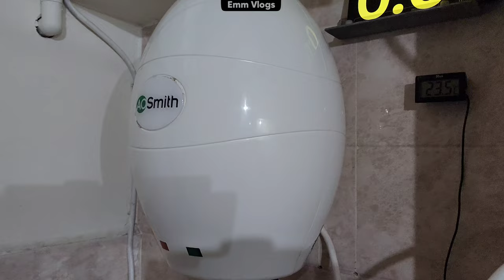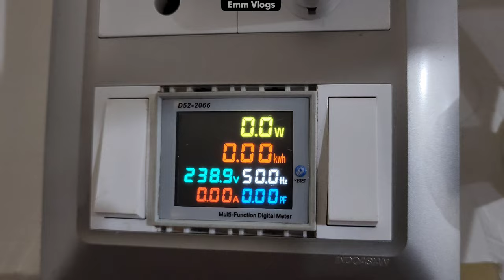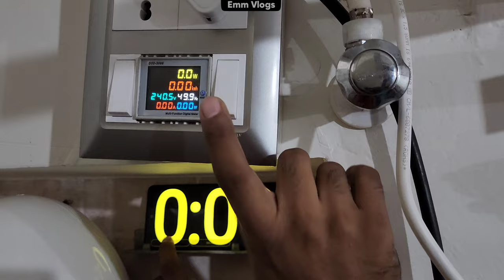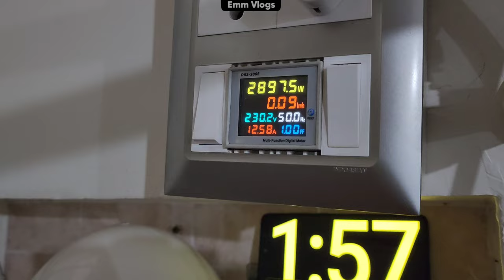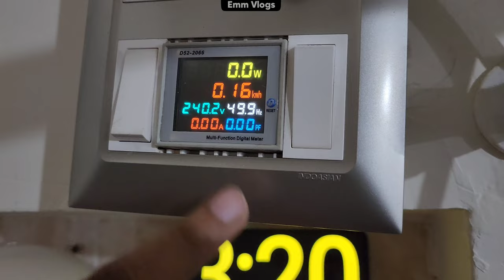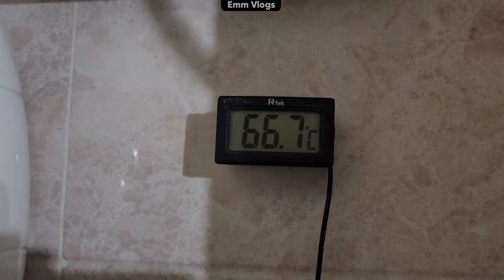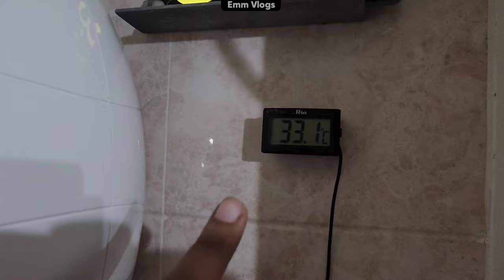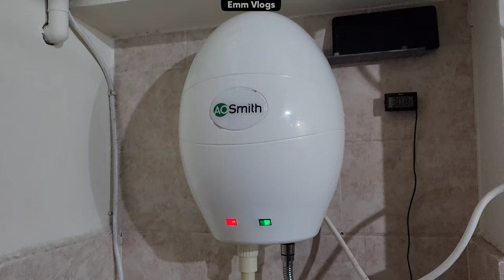AO Smith Geyser Testing || Best 3 Litre Instant Water Heater for Kitchen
In this video, we tested the efficiency of the AO Smith 3 Litre Instant Water Heater geyser and tested its power consumption and temperature of the running water with multiple water input pressures. In this video, we tested everything for your knowledge...

🔥Buy The Best Instant Water Heater Geyser

» AO Smith EWS-3 Glass Lined Instant Water Heater

» Havells Instanio 3 Litre Instant Water Heater

» Bajaj Splendora 3 Litre Instant Water Heater

Water Softener

Mandeep Singh

best geyser
15 litre Geyser
geyser fitting
geyser
crompton geyser
havells geyser
bajaj geyser
recold geyser
instant geyser
best instant water heater
best instant water geyser in india 2023
top 5 best instant water heater geyser 2023